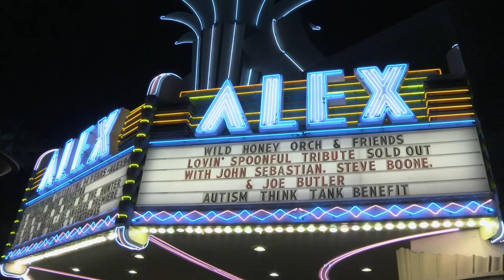4) Wild Honey Orchestra with Dennis Diken (Smithereens) and John Sebastian -Butchie's Tune